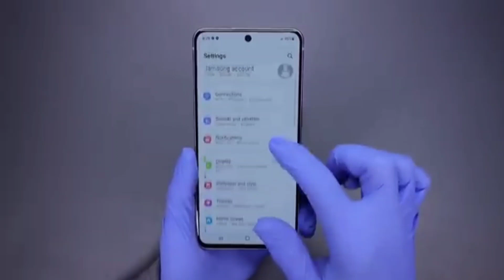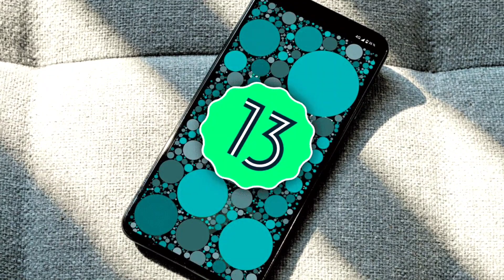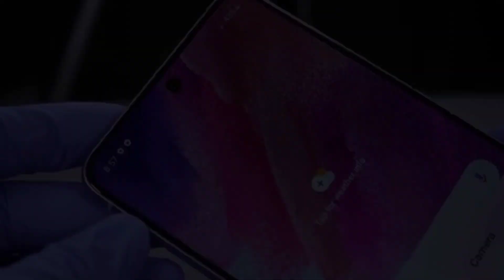Flipkart BSD Sale🔥- Samsung S21 FE 5G At💸 ₹23,500/- Unboxing & Review - It is Worth it#samsungs21fe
Flipkart BSD Sale🔥- Samsung S21 FE 5G At💸 ₹23,500/- Unboxing & Review - It is Worth it#samsungs21fe#samsungs21series

realmegtneo3
technews

Samsung S21 FE 5G - ₹28000 Only
samsung s21 fe 5g flipkart sale
samsung s21 fe flipkart sale
s21 fe 5g flipkart sale price
Samsung S21 FE 5G Heating Issues
Samsung S21 fe 5g battery backup issues
s21 fe 5g heating issues solved
Samsung S21 FE 5G One UI 5.1 Update Review
samsung s21 fe 5g full review in hindi
s21 fe 5g flipkart offer
s21 fe 5g flipkart sale
s21 fe 5g big sa
samsung s21 fe 5g big billion day
samsung s21 fe 5g flipkart big billion day 2023

realmegtneo3
technews

realme 11 pro plus performance